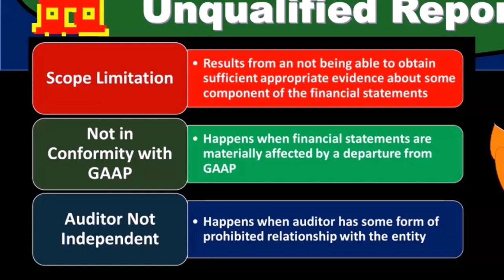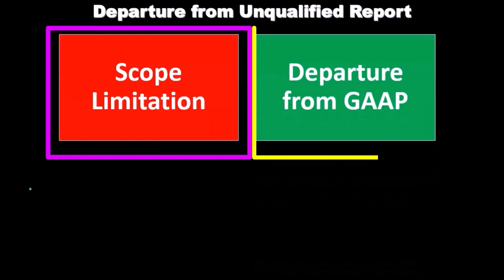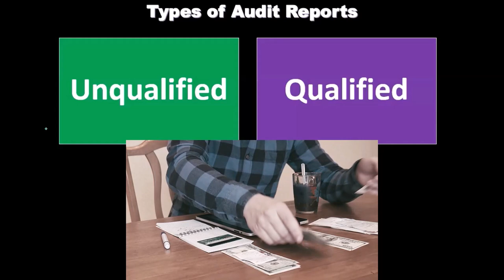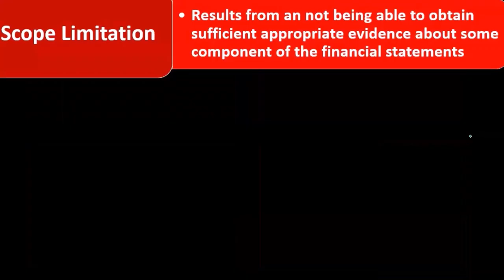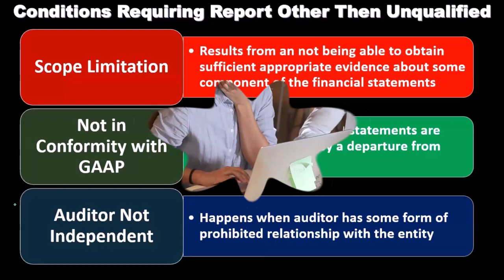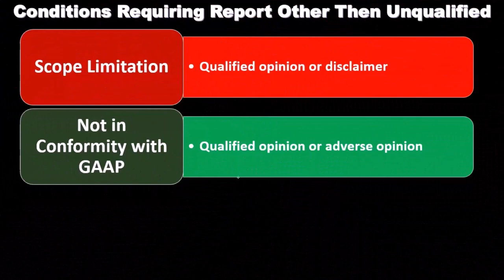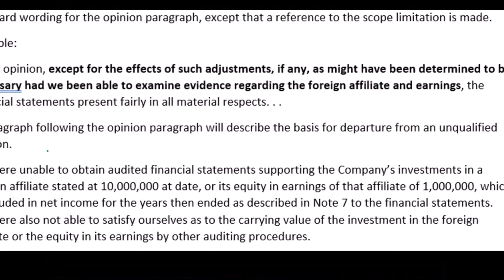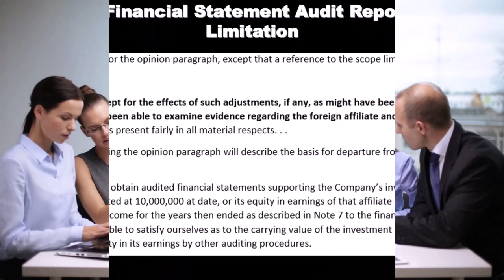Salida del informe no calificado 18120 Auditoría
Salida del informe no calificado
Auditoría